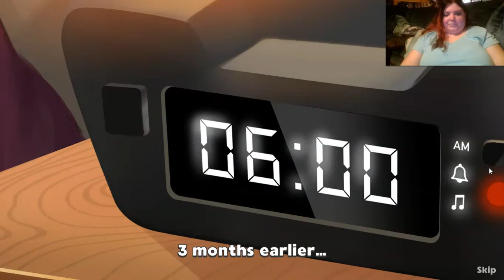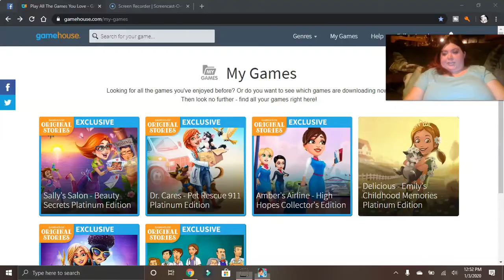Redoing The Series/ Amber's Airline-High Hopes/ Pt. 1/Becoming A Flight Attendant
Welcome Angels to our new game play Amber's Airline- High Hopes, I cant wait to start our new adventure together of us helping Amber become a Flight Attendant! I know it was been some time since we have done a game play together but don't worry your little hearts yours truly Fallen Angel is back and ready to play. Their is so much happening to our little Amber from studying for exams, to broken heels. Do you think you can keep up with the pace, i sure hope so. If you enjoy this give it a like, comment, or share, If your new here hit the subscribe button and the bell icon and you will be notify when i upload new vids everyday. MUCH LOVE MY ANGELS!

Be Apart Of The Angel Family!!!